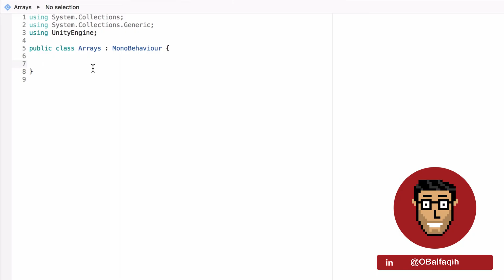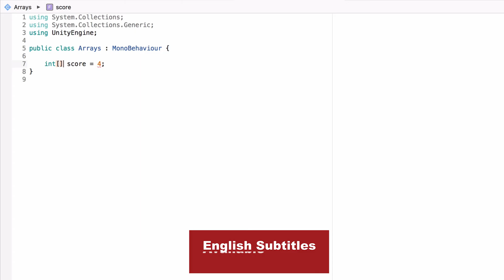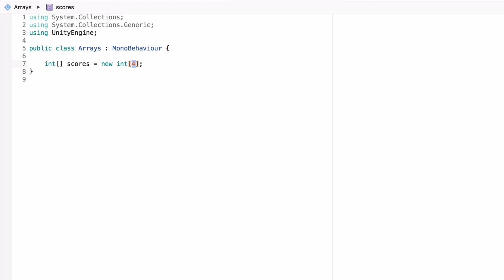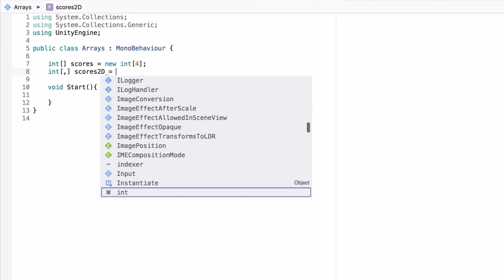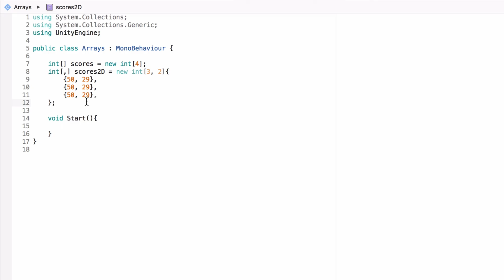Arrays 1D vs 2D - أساسيات البرمجة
في درس أساسيات البرمجة: Arrays 1D vs 2D راح اشرح لكم ايش هي الArray وايش الفرق بين الاحادية وثنائية الأبعاد وطريقة استخدامهم.
اتمنى يكون درس مفيد لكم.

الروابط
يونيتي: